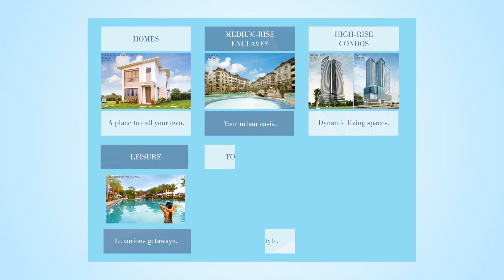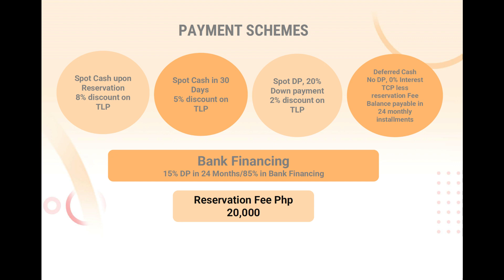CENTRO SPATIAL FUTURA HOMES BY FILINVEST DAVAO CITY.